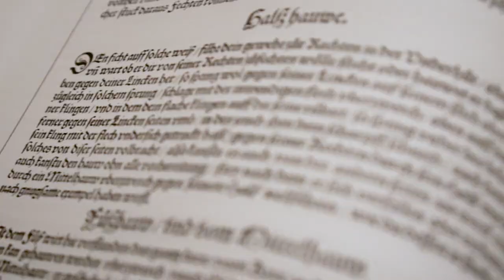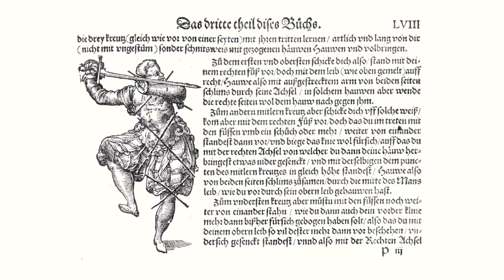Šerm rapírem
Meyer rapier - video ke knize o šermu rapírem, průvodce pořadem překladatel a šermíř Petr Matoušek.